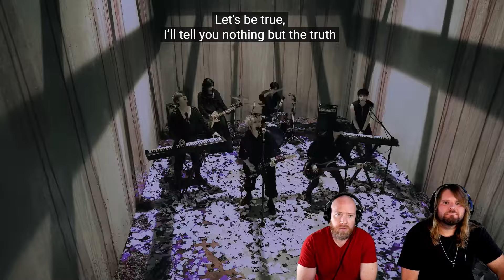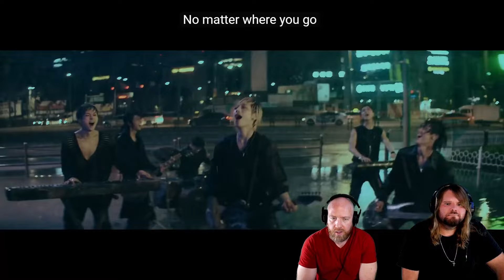Musicians react to hearing Xdinary Heroes "Little Things(어리고 부끄럽고 바보 같은)" M/V!!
Today we check out Xdinary Heroes "Little Things(어리고 부끄럽고 바보 같은)" M/V!!